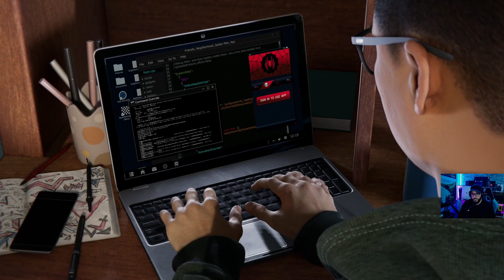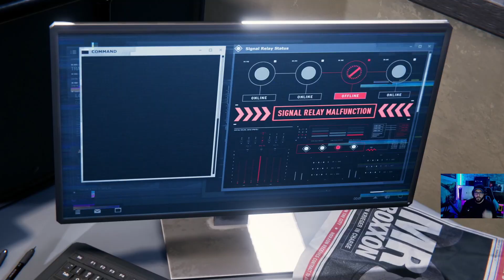let's play Spider Man Myles Morales ps5 episode 2 fr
Hello la team bienvenus je me nome darkoriongamer je vous apporte une nouvelle serie et video de marvel spider-man myles morales sur ma chaine youtube je suis nouveau et j'aimerais vous faire part de ma passion en vous apportant des videos sur youtube car j'aime partager mes resenti et mes passions je poste mes aventures sur youtube j'espere que par la suite ma chaine puisse prendre plus d'ampleur grace a vous et votre aide! merci d'avance!! bonne vision sur cette nouvelle video sur les aventures de notre super hero bien aime spider-man dans cette aventure palpitante et plaine de rebondissement du monde marvel!!

mon setup pc gamer:

Ctesports Orion Boîtier PC Gaming
Processeur AMD RYZEN9 3900x
ASUS ROG Crosshair VIII Hero (WI-FI) - Carte mère gaming
VENT MSI MAG CoreLiquid 360R RGB
Elgato Game Capture HD60 S+
X2 Corsair Vengeance LPX 16Go (2x8Go) DDR4 3200MHz
X2 PNY XLR8 CS3030 M.2 NVMe SSD Interne 500GB
PAPALOOK Webcam 1080P HD
Corsair Harpoon Wireless RGB Sans Fil
Corsair HS50 STEREO Casque Gaming
Trust Gaming GXT 252+ Emita Plus Micro Studio USB

merci d'avance a tout ceux qui vont commencer a me suivre et a suivre mes periples et aventures videoludique ;)